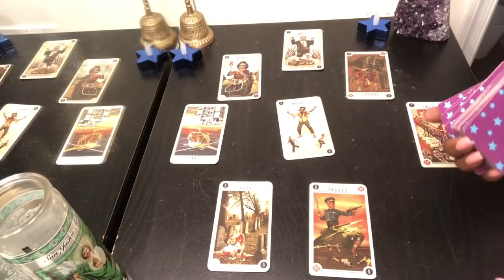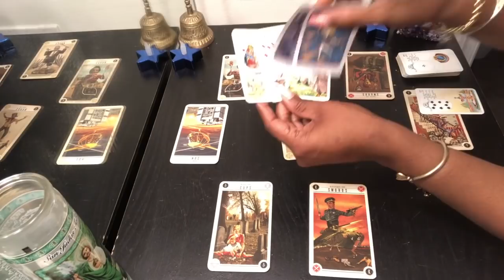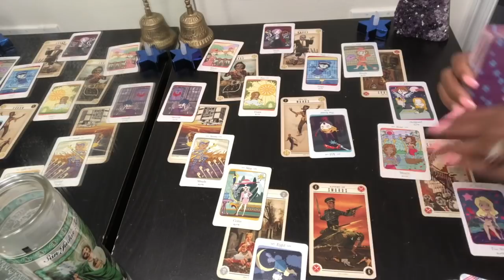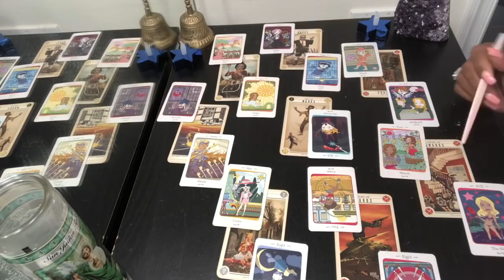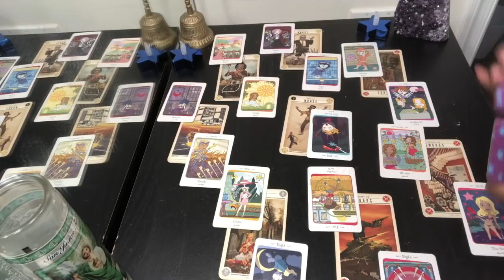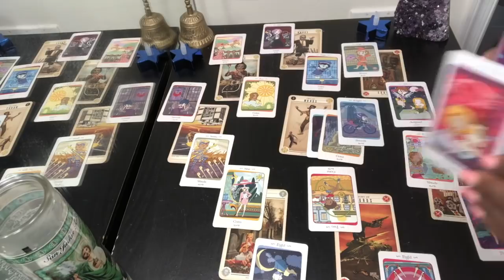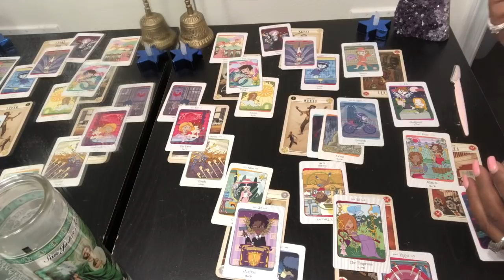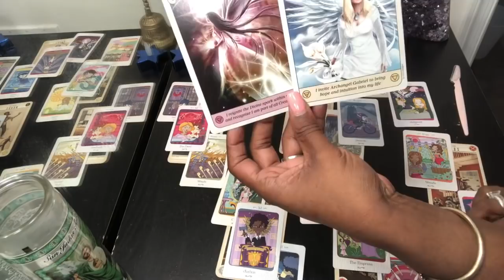LEO Psychic Tarot Reading | Weekly Horoscope | June 17-23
Find out what this weeks energy vibration will bring for you Leo signs. Kathye Kaans’ Weekly Horoscope & Psychic Tarot reading for week 25 of June 2019, Monday 17th - Sunday 23rd.

Kathye